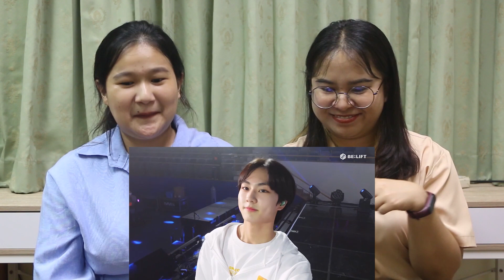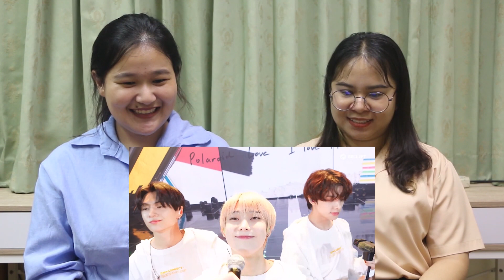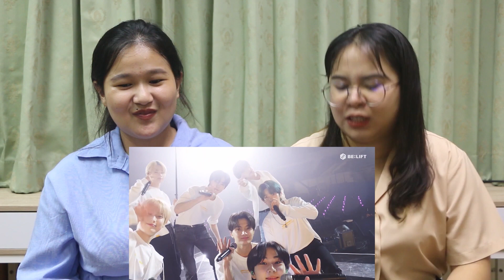wenwer (เวิ่นเว้อ) l Reaction ENHYPEN (엔하이픈) - Polaroid Love (Selfie cam) EP.316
ซิสคะ คือเพลงติดหูมากกก ทางนี้คือเปิดฟังไม่หยุด ต้องไปฟังกันนะทุกคน แล้วคือน้องๆหล่อมากกก ไม่หลงได้ไงถามจริงงง🥰💕